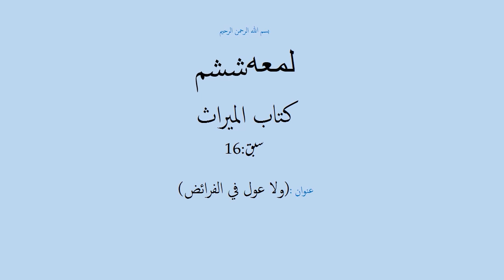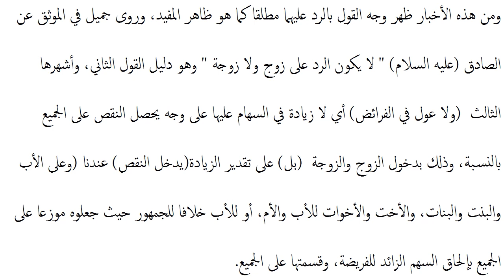شرح لمعه ششم،سبق:16 (ولا عول في الفرائض)/Sharh e lumaa part6 lessan 16